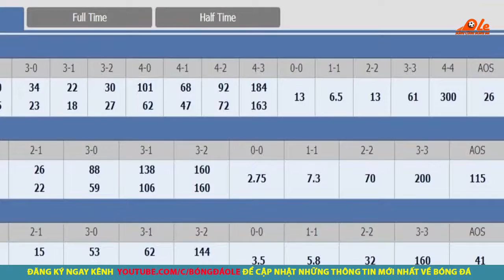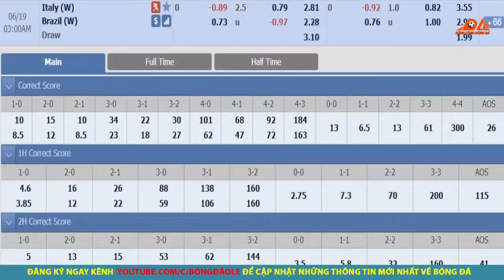Nhận đinh | Dự Đoán nữ Italia vs nữ Brazil | 02h00 ngày 196, bảng C World Cup nữ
Nhận định bóng đá, dự đoán bóng đá nữ Italia vs nữ Brazil 02h00 ngày 19/6, bảng C - World Cup nữ. Dù đã chắc chắn có vé đi tiếp nhưng nữ Italia vẫn chưa nắm chắc ngôi đầu bảng, họ vẫn cần ít nhsta 1 điểm trong trận đấu này để hoàn thành mục tiêu.
️⚽Xem kết quả bóng đá nữ Italia vs nữ Brazil tại đây
️⚽Kênh bóng đá ole là kênh chuyên tin tức bóng đá, nhận định bóng đá, dự đoán kết quả bóng đá nhanh và chính xác nhất.